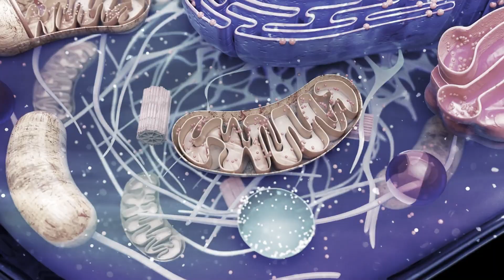HEAVY Docuseries - ARI WHITTEN- Sneak Peek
If there was one thing you could do in order to stay younger, have more energy, and remain healthier for longer, you’d want to know what it is… right?

There’s a reason some people seem to age quickly, while others stay fit, healthy, and young well into their 70s and 80s…

And it has nothing to do with “good genes”.

In our latest sneak peek, Ari Whitten, founder of The Energy Blueprint, reveals the surprising anti-aging secret…

Plus, he explains why “age-related diseases” aren’t really related to age at all (and how you can avoid them with the right information).

Which is what you’ll discover in my NEW docuseries, Heavy, and you can register to watch here at NO cost

📊 Do You Need to Detox? Take the Heavy Metals Quiz

Wendy Myers, ND, FDN-P, NC, CHHC is a best-selling author, podcast host, and expert in detoxification, specializing in the adverse effects of heavy metal exposure. Wendy founded Myers Detox to share her research and support people in restoring wellness with natural detox solutions.